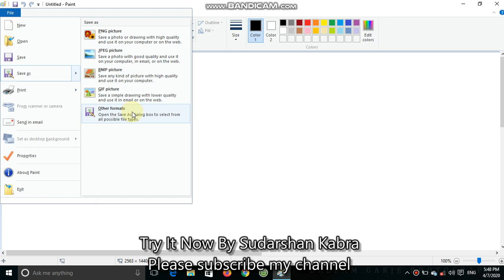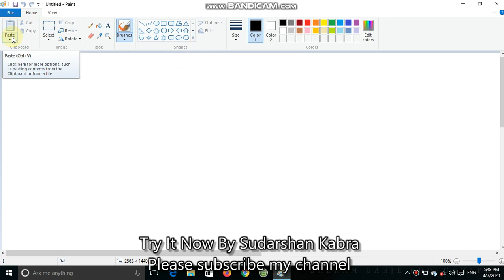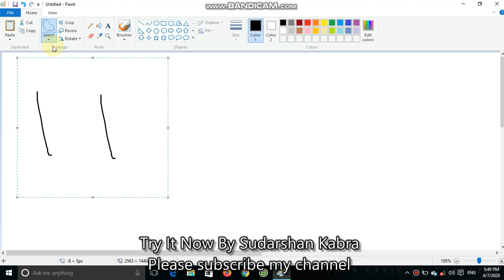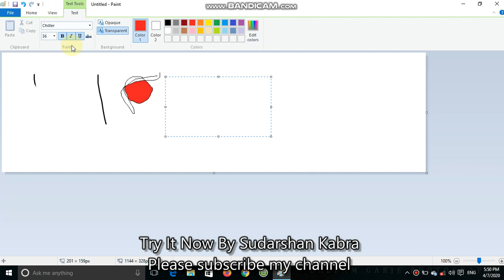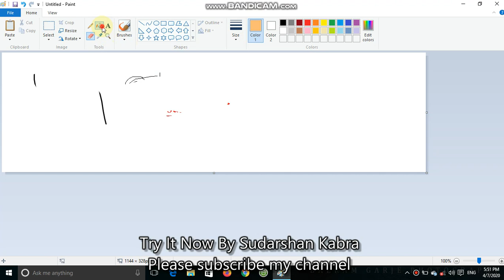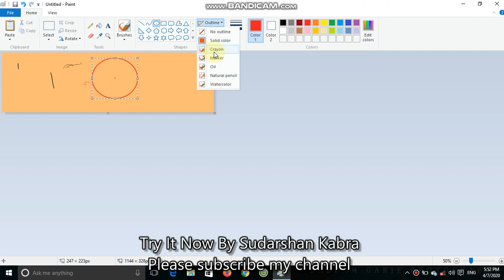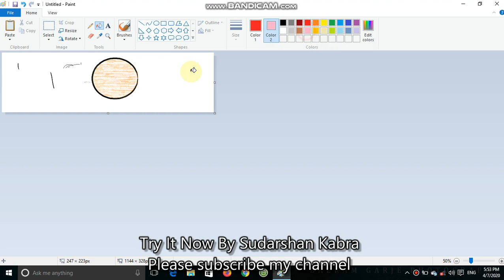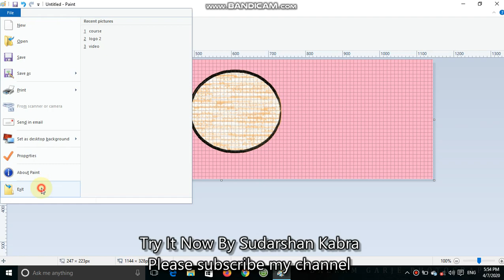Paint tutorial L4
For more updates please press bell icon.